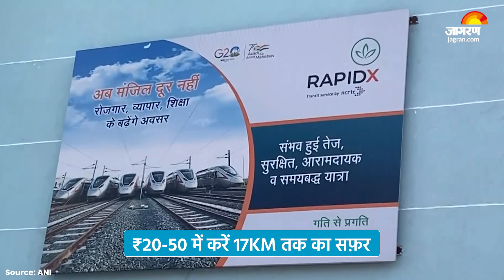RRTS RapidX: Train में Flight वाला मजा, मात्र ₹20-50 में | PM Modi करेंगे उद्घाटन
RRTS RapidX Train: दिल्ली से मेरठ तक चलने वाली रैपिडएक्स ट्रेन के पहले भाग की शुरुआत होने जा रही है. इस ट्रेन में यात्रियों को फ्लाइट जैसी सुविधा मिल सकेगी. देखने में ये ट्रेन दिल्ली में चलने वाली मेट्रो की तरह ही नज़र आ रही है लेकिन इसमें कई अन्य सुविधाएं भी दी गई हैं. साथ ही 17km तक का सफ़र मात्र ₹20-50 तक में किया जा सकता है. 21 अक्टूबर से यात्री इस ट्रेन में सफ़र कर सकते हैं. ये ट्रेन सुबह 6 से रात 11 बजे के बीच चलेगी. इसके किराए को दो क्लास यानी स्टैण्डर्ड और प्रीमियम में बांटा गया है. स्टैण्डर्ड क्लास का किराया ₹20-50 तक का होगा वहीं प्रीमियम कोच का किराया ₹40-100 रुपये के बीच रखा गया है.